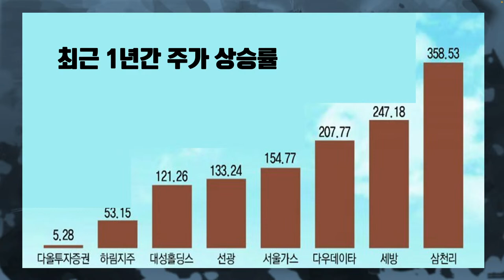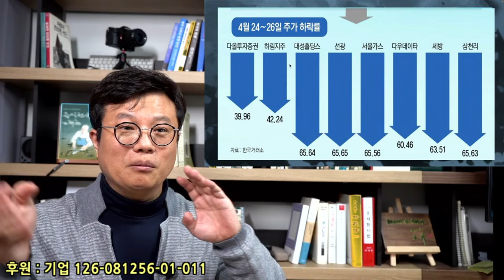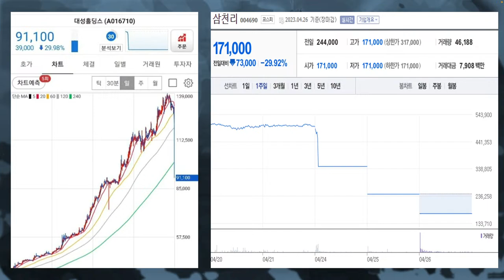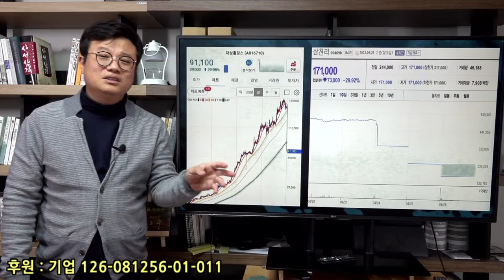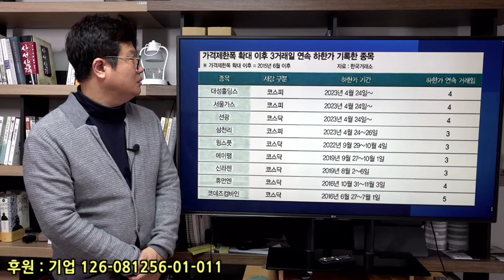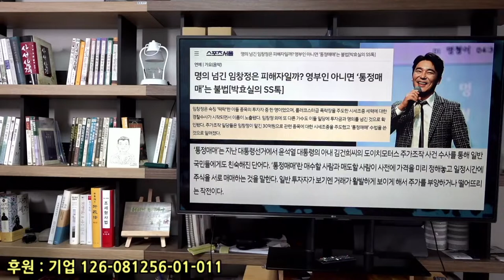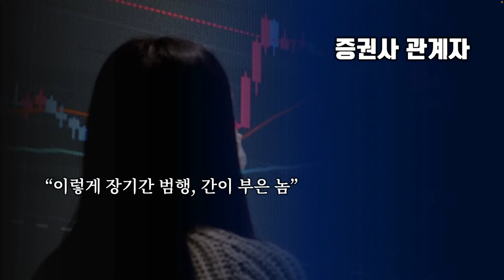주작조작범들의 유행어 "검사 한놈만 잘 구워삶으면..." 그래서 '김건희 효과'